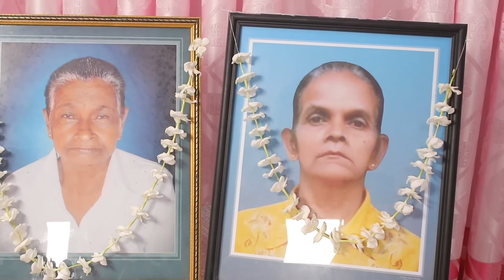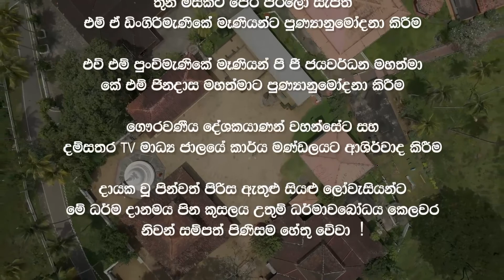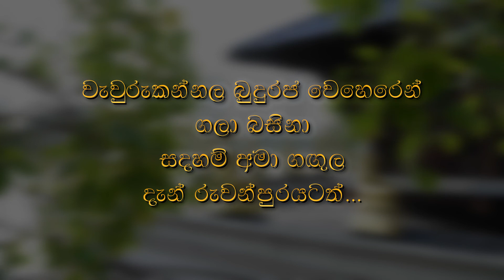සදහම් දෙසුම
පැල්මඩුල්ල කුට්ටපිටිය පදිංචි පින්වත් පී පී රූපිකා රංජනී මහත්මිය  ඇතුළු  පින්වත්  පිරිසගේ   දායකත්වයෙන් දම්සතර TV රත්නපුර ශාඛාව මගින් (බාහිරව ) පටිගත කොට විකාශනය කරන ලද සදහම් දෙසුම